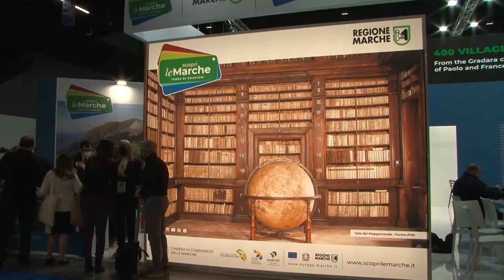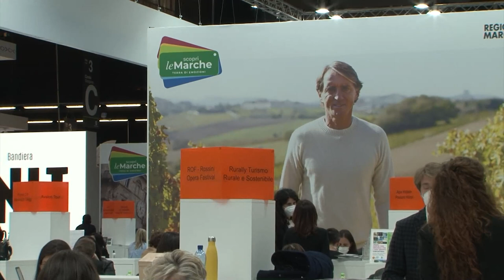Turismo: Fano protagonista alla Bit di Milano